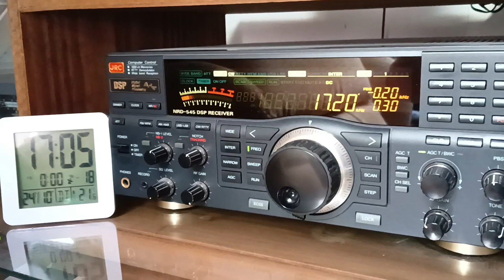SAQ TRANSMISIÓN 24 OCTUBRE 2023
Recepción emisión SAQ 17,2 KHZ el 24 de Octubre 2023.  JRC NRD 545 y antena miniwip. Córdoba